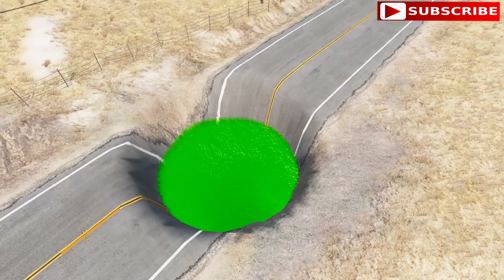Cars vs Deep Water – BeamNG.Drive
rufford ford
cars vs deep water
vehicles vs deep water
flooded ford
water ford
cars vs water ford
vehicles vs water ford
beamng nation
crash test
car crash test
crane truck car rescue
realistic crashes
cars
car
cars vs water
cars vs flooding
cars vs
car rescue
car vs
trucks vs river
cars vs river
cars vs deep water 11
deep water 11

beamng drive
beam drive
beaming ng drive
bmg
bmgdrive
bmg drive
bng
bng drive
beamng drive crash
car
vehicle
auto
crash
car crash
crashing cars
cars vs
car versus
бименджи
бименджи драйв
бимка
беам драйв
беам нг драйв
бемиджи драйв
бим энджи драйв
бомжи драйв
бим энджи
бим энджи драйв
бимиджедрайф
бимоджидрайв
авария
машина
авто
тачки
машинки
car videos
cars
jump